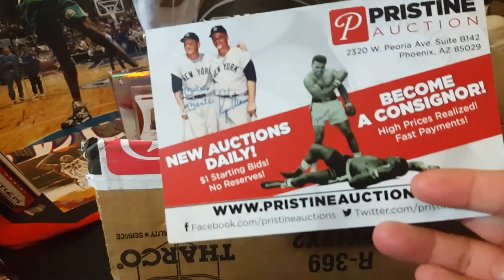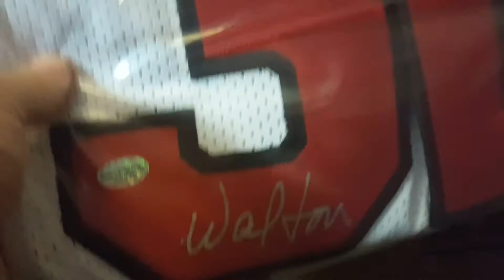Signed NBA Champion Jersey.